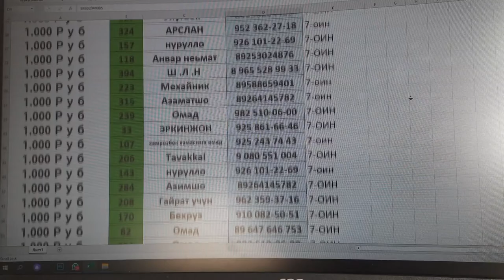7 Уйин Ютиклар Сохиби 7 Бози Руйхати Голибо